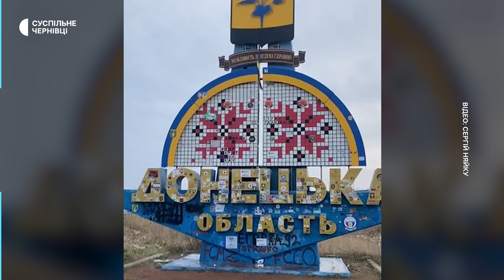У Динівцях на Буковині щомісяця відправляють допомоги для фронту на пів мільйона гривень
У румуномовному селі Динівці Чернівецької області місцеві щомісяця відправляють авто з гуманітарною допомогою для військових. Авто щоразу завантажують необхідними речами на приблизно пів мільйона гривень. Їх збирають підприємці, школярі та жителі села. Це започаткував у перший місяць вторгнення староста села Раду Штефлюк, який і координує збір допомоги для війська. Волонтер, який відвозить допомогу, наїздив приблизно 150 тисяч кілометрів до Костянтинівки, Лиману та Бахмута. Як збирають допомогу для фронту та чим завантажують машину — у відео.

Авторка: Христина Андрицька, Ксенія Вербовська
Оператор: Владислав Голубєв
Монтаж: Дмитро Сторож